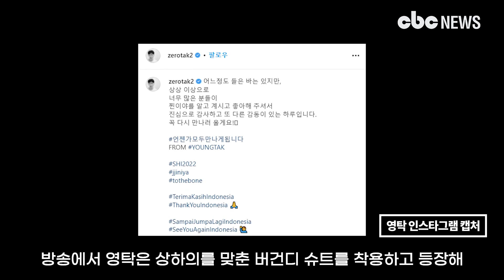영탁, 탁이형이 왜 인도네시아에서 나와...'찐이야' 글로벌급 인기 대폭발? | CBC뉴스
[CBC뉴스] 가수 영탁이 인도네시아 지상파 방송사 TRANS TV의 ’BROWNIS TTV‘에 출연해 눈길을 끌었습니다.

영탁은 9일 현지 시간 12시 30분, 한국 시간 오후 2시 30분에 방송한 인도네시아의 지상파 방송 프로그램 ’BROWNIS TTV‘에 출연, ’찐이야‘를 열창하며 인도네시아 팬들을 사로잡았답니다.

방송에서 영탁은 상하의를 맞춘 버건디 슈트를 착용하고 등장, 화려한 비주얼로 이목을 집중시켰습니다.

MC들의 한국어 인사말에 화답하기 위해 미리 종이에 적어둔 인도네시아 인사말을 보며 멘트를 하는 등 언어의 장벽 속에서도 자연스럽고 재치 있는 모습을 보여주며 방송 현장의 호응을 이끌어냈습니다.

방송 MC의 “인도네시아에 대해 어떻게 알고 있는가?”라는 질문에 영탁은 “한국 음악이나 콘텐츠, 한국 문화 전반에 큰 관심을 가져주시는 걸로 알고 있어 가수로서 항상 감사한 마음이다”라고 답했답니다.

이어 “인도네시아에 처음 방문했는데 너무 멋진 MC와 밴드분들과 함께해서 정말 설레고 기쁘다”라고 말하며 인도네시아 방송에 첫 출연한 소감을 전하기도 했습니다.

영탁은 현지 음식을 시식하는 시간을 갖기도 했습니다.